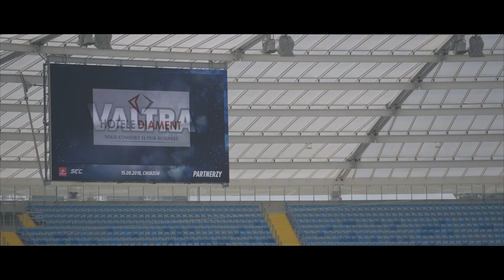Valtra - żużel na Śląskim 2018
Valtra partnerem projektu Żużel na Śląskim! Zobaczcie prace podczas przygotowań toru pod Indywidualne Mistrzostwa Europy w żużlu.